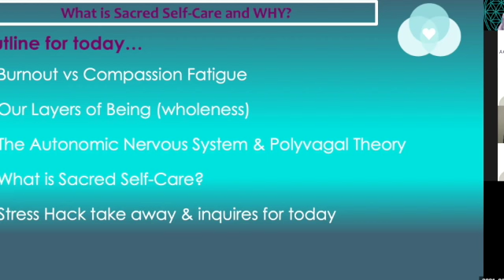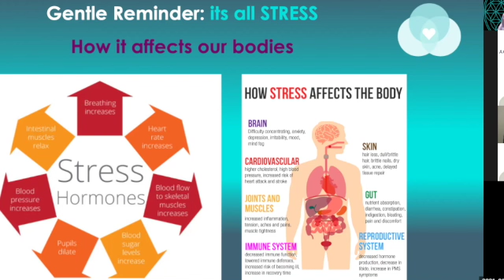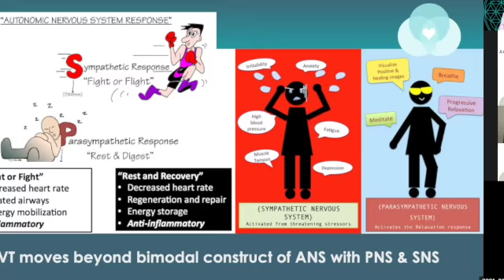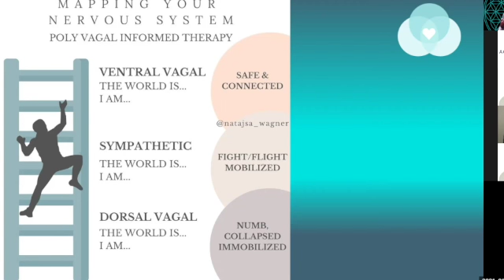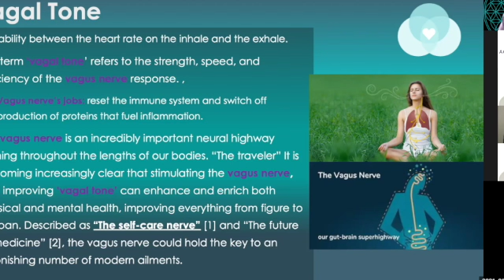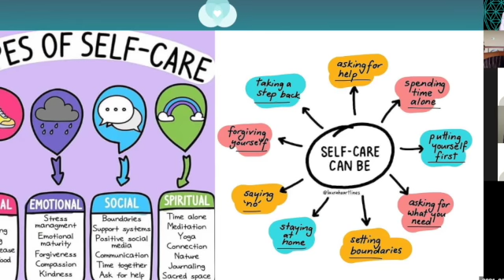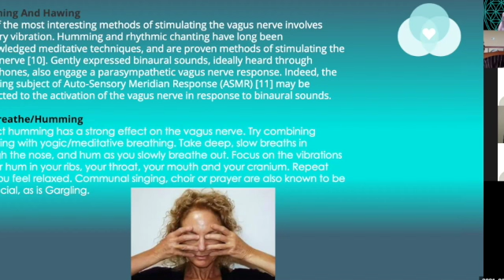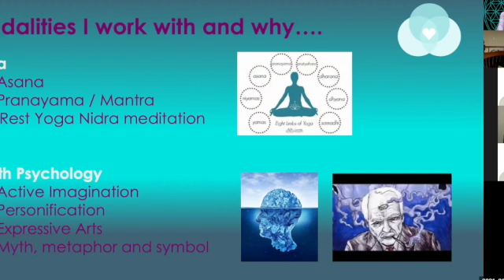Sacred Self Care Series Part 1 SD 480p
We dive into what is Sacred Self Care?